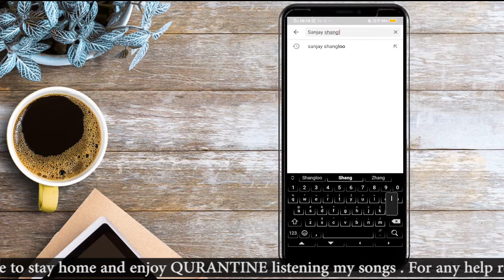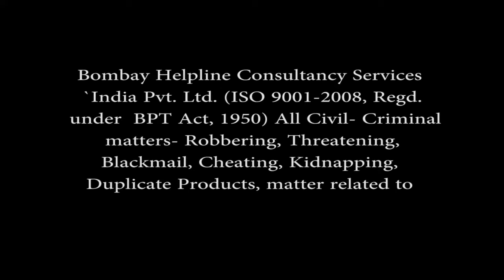Ram Hamarey Ram Tumharey Live | Sanjay Shangloo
Album : Anup Jalota Presents Shri Hanumanji Raksha Karein (Raksha Kavach)
Song Originally Sung By Anup Jalota & Sanjay Shangloo
Bhajan : Ram Hamare Ram Tumhare
Lyricist : Dr. Sudhakar Adeeb
Singer : Sanjay Shangloo
Music Arranger : Rajeev K. Mahavir
Music Director : Sanjay Shangloo
Tabla : Amit Chaubey
Guitar : Dhiren Raichura
Santoor : Rohan Krishna Ratan
Percussion : Deven Pandya
Video By : Devendra Upadahya
Video Edited By : Sharad Shangloo
Venue : Iskcon Temple (Juhu Mumbai)
Occasion : Glowry Award by Jalota Welfare Foundation
Music Label : N.A Classical

Bombay Helpline Consultancy Services India Pvt. Ltd. (ISO 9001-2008, Regd. under BPT Act, 1950) All Civil- Criminal matters- Robbering, Threatening, Blackmail, Cheating, Kidnapping, Duplicate Products, matter related to Property/ Builder (SRA, MHADA), Mill Premises, BMC, family matter, Investing for Insurance Company & Other problem advice give in the matter by retired ACP from Bombay Helpline 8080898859/ WhatsApp Audio 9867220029. email